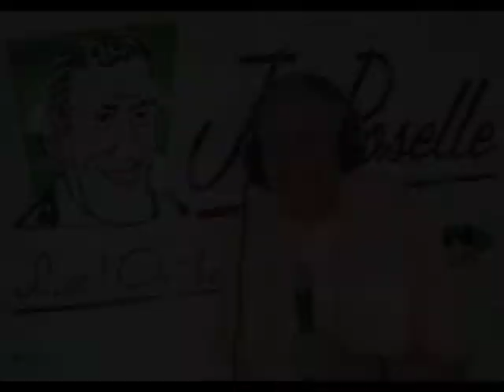WJTN (2001) Nuremberg Trial Event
On Oct. 27, 2001, WJTN radio presented "Times of Your Life" program hosted by Jim Roselle and Russ Diethrick. It focused in on an Oct. 24, 2001 Nuremberg Trial symposium held at the Robert H. Jackson Center. Jim interviewed Greg Peterson, Center co-founder; Prof. John Q. Barrett, Jackson biographer; Julia Craighill and Tom Loftus, Jackson's grandchildren and Harold Adams, Jackson' nephew. Additional footage is added of the Introductions by Prof. Barrett of the former Nuremberg Trial prosecutors: Whitney Harris, Bernie Meltzer, Henry King and James Conway.